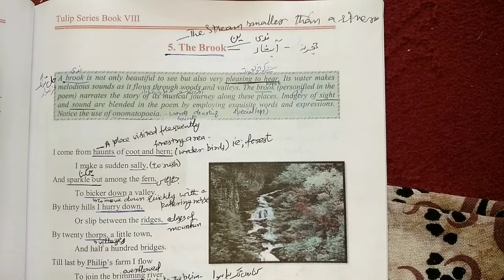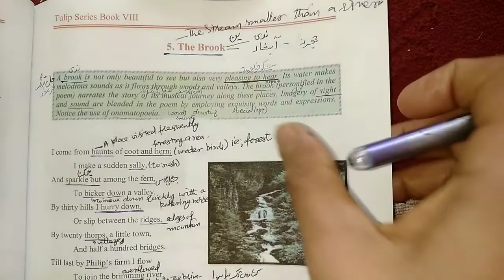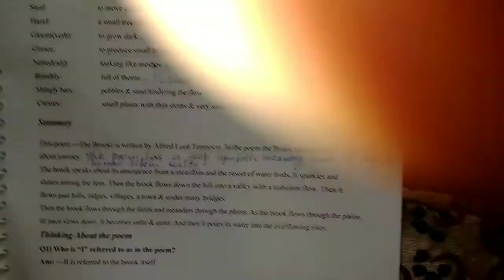The Brook | Class 8th English Poem | Summary, Textual Questions and Glossary | JKBOSE | Part 1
Part 1

ExplaInation of the Textual Questions , Summary and Glossary of the poem " TheBrook " by LordAlfredTennyson of Class8thTulipEnglishSeriesofJKBOSEsyllabus.

Hope you will undestand the lesson.Enjoy the Poem.

l/UCLKBsxk2EyBfnJaUX3NhJQQ